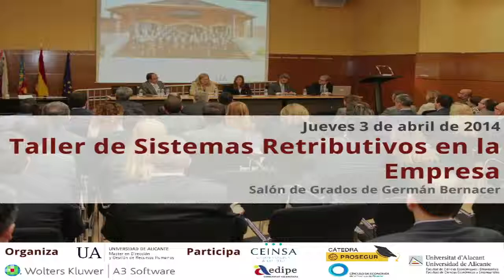Taller de Sistemas Retributivos en la Empresa | José Antonio Carazo